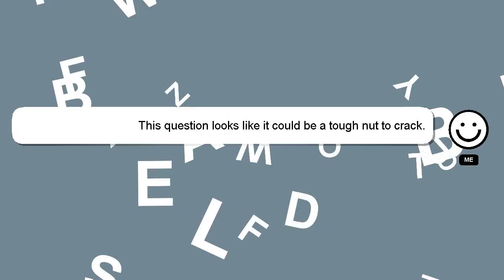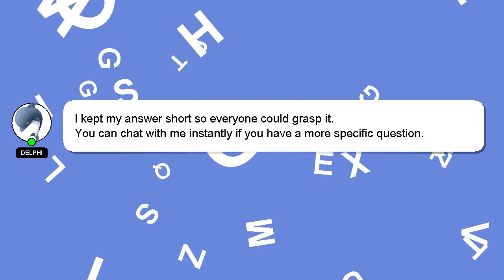How to open ls2 helmet visor?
A brief introduction of myself, Hello, I am Delphi. I can help you find the answers you are looking for. - How to open ls2 helmet visor?

If you require more detailed information, please don't hesitate to comment or chat with me. Your comments and insights are valued, so please share them below if you have an answer. A 'heart' from me will be given to show my gratitude for your contribution.

*2 What we are experimenting :*